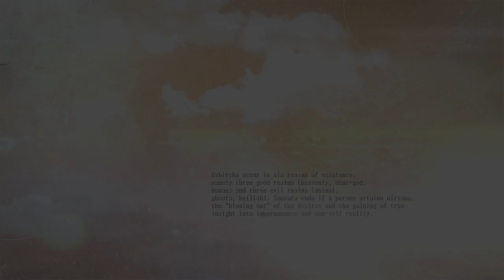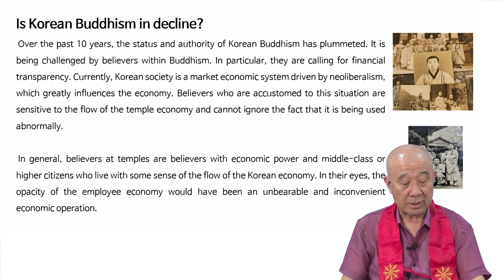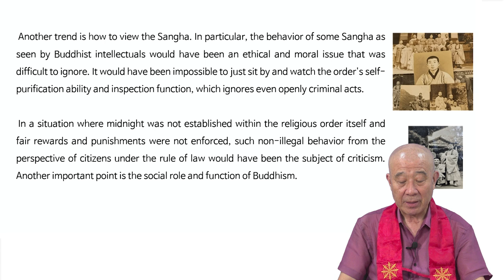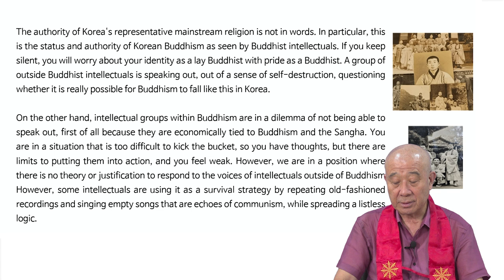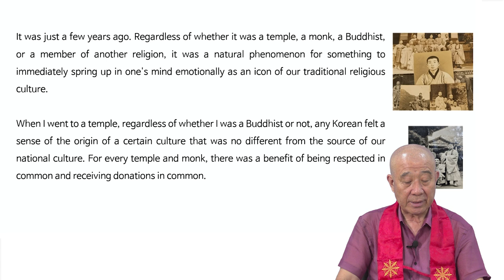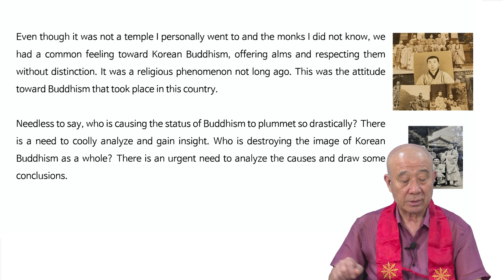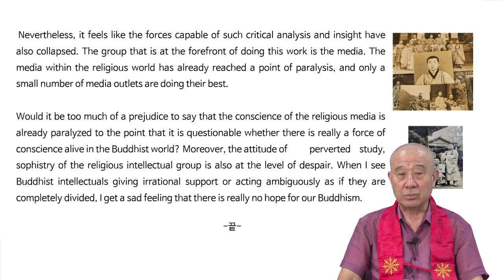8강 | 보검스님의 영어 설법 : Buddha's words in English